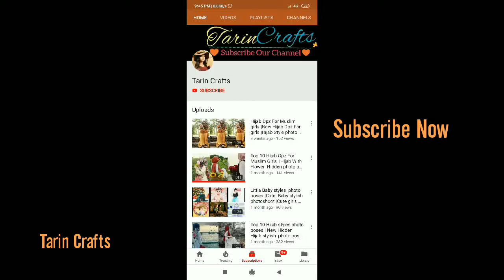Top Hijab stylish photo poses Idea | Muslim Girls Hidden Hijab photo poses | Stylis Hijab photo pose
New and fashionable hijab style,Diy stylish Hijab and hidden photo poses, stylish selfie poses For girls.Smart and secure photo pose.

New Hijab styles photo poses . Girls hidden photo poses

Thanks
Tarin Crafts -2020